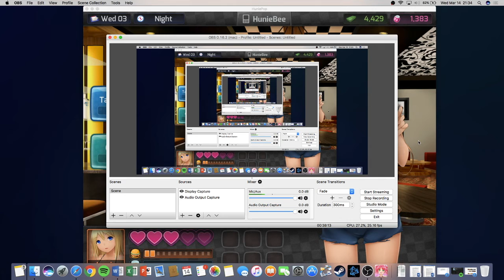We're Delirious | HuniePop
It's finals week, okay? We swear we aren't crazy

Sorry about the visuals, we can't fix it. Also, we're trying for longer HuniePop videos, otherwise the series would drag on. Let us know what you think!